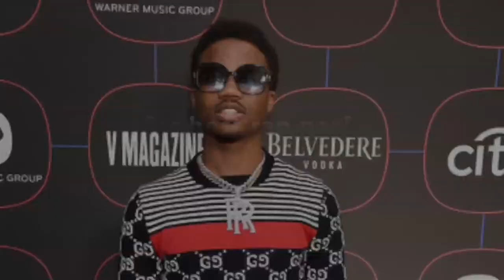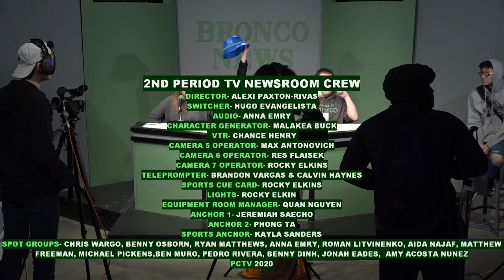PCTV Bronco News 2.12.2020